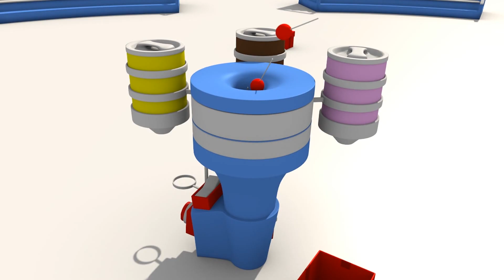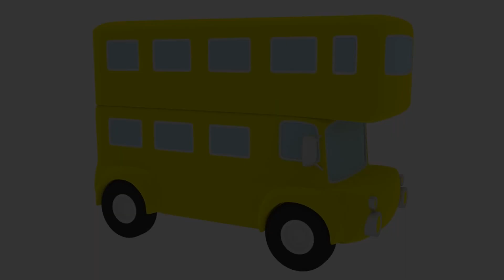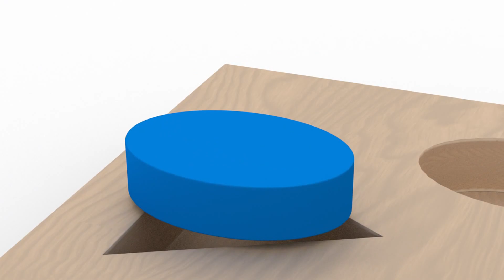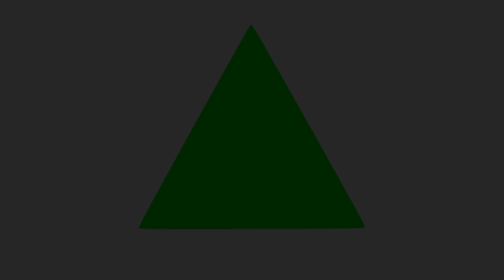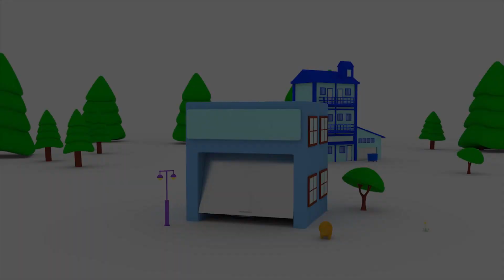Ethan le Camion Benne. Apprendre les chiffres, les couleurs 🎨 et les formes en s'amusant en français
Apprends les chiffres en t'amusant avec Ethan le camion benne, le meilleur ami de Dino le dinosaure

Apprendre les couleurs, les chiffres, les formes et les lettres avec les véhicules comme Marc le Train ou Ethan le camion benne est plus facile ! Comme dans le monde des Titounis, il est plus facile pour l'enfant d'apprendre les couleurs, les chiffres, les lettres en s'amusant.

Apprendre avec Dino le Dinosaure est une chaine pour apprendre en s'amusant: apprendre les couleurs en français, apprendre les formes, apprendre les chiffres, apprendre les lettres de l'alphabet en français.

Apprendre avec Dino est un nouveau dessin animé éducatif en français pour les enfants et les bébés. Les enfants vont apprendre les couleurs, les formes, les lettres et les chiffres en s'amusant avec Dino le dinosaure et ses amis les véhicules: le train et sa locomotive, le monster truck, le camion poubelle, le bus, la tractopelle, le camion de glaces etc ...

- Regardez les derniers dessins animés éducatifs pour apprendre les couleurs, formes, chiffres, lettres pour les enfants: